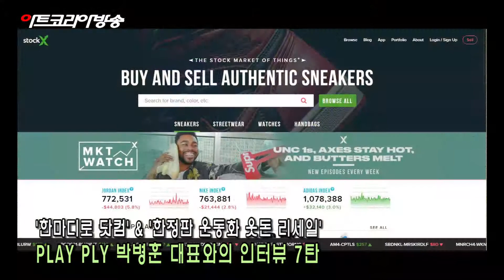PLAY PLY 박병훈 대표와의 인터뷰 7탄 '한마디로 닷컴'편